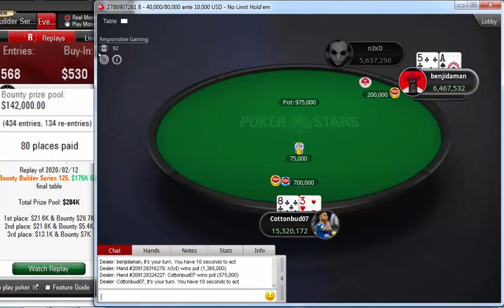Replay |"Cottonbud07" Final table PokerStars Bounty Builder Series 125: $530 NLHE $175K Feb 12, 2020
Cottonbud07
n3xD
benjidaman
luckyfish89
tcblade
Mysters_Y
josef_shvejk
ROO221194
asino222
Replay |"Cottonbud07" Final table PokerStars Bounty Builder Series 125: $530 NLHE, $175K Gtd Feb 12, 2020